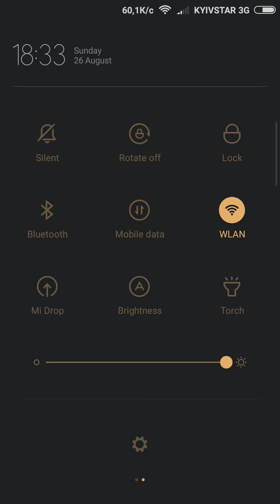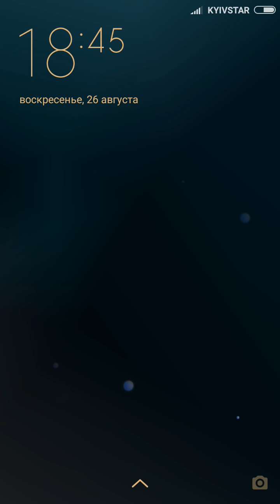Том ПИРАТ новое ОБНОВЛЕНИЕ 2018 Мой говорящий Том и друзья ИГРА на андроид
НОВОЕ ОБНОВЛЕНИЕ в игре МОЙ ГОВОРЯЩИЙ ТОМ добавлен костюм пирата